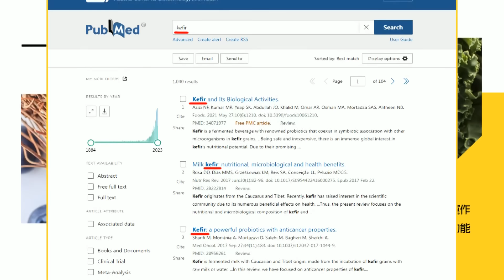【每日必看】美發飆卡陸 ASML回應服務正常｜震撼大裁員 日本巨企崩了 20240418｜辣晚報